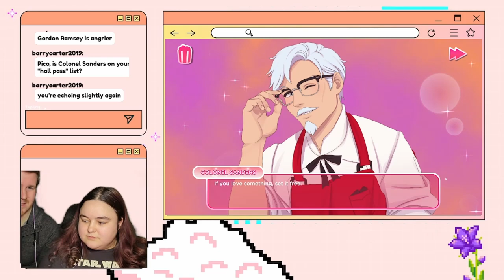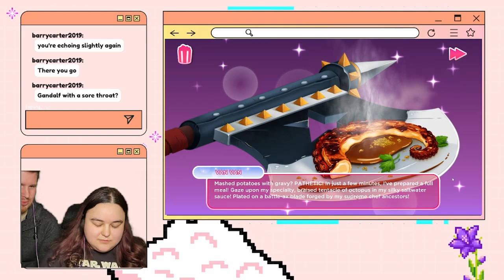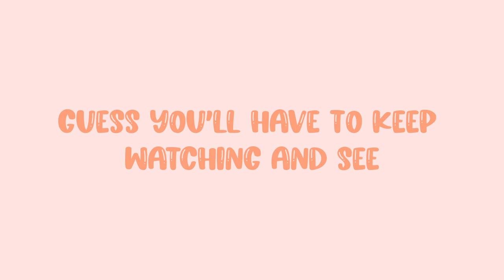Can I win his heart these mashed potatoes? (KFC Dating Sim)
🐻 About This Video:
Join me as I dive into the weird and wacky world of KFC's "I Love You, Colonel Sanders!" dating sim. From culinary battles to romantic entanglements, this game has it all.

🎮 About My Channel:
Welcome to the PicoBear community, where we [briefly describe what your channel is all about]. Join me for [briefly describe your content and what makes it unique].